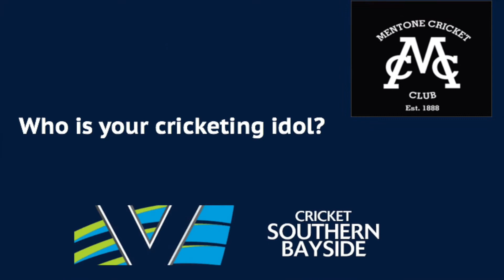Mentone CC Season Launch Video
Simon Cormie of the Mentone Cricket Club talks season 2017/18 in this season launch video

Song: Tobu - Colours